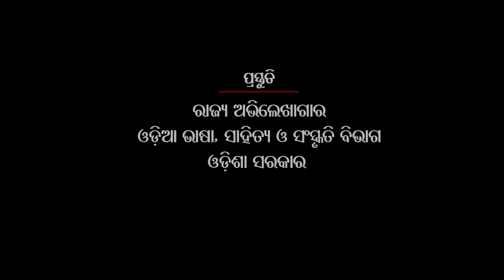Sanskriti Charcha on 25th August 2020. Speaker : Sri Jitendra Narayan Dash